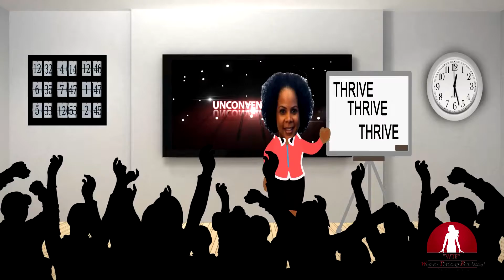WTF Interview with FIG Catering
Erika Gilchrist sits down with Molly Schemper of FIG Catering o discuss the "real deal" when it comes to opening a thriving business.